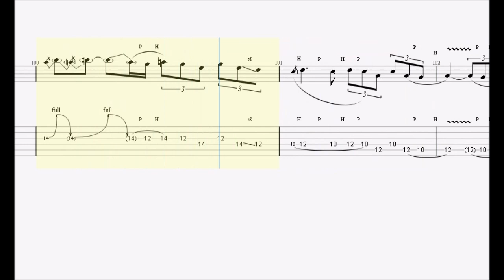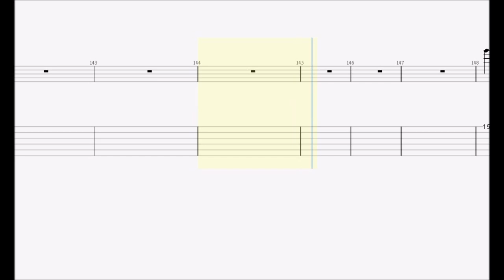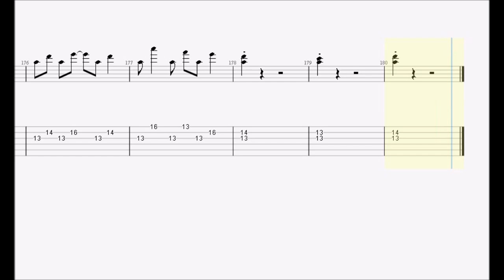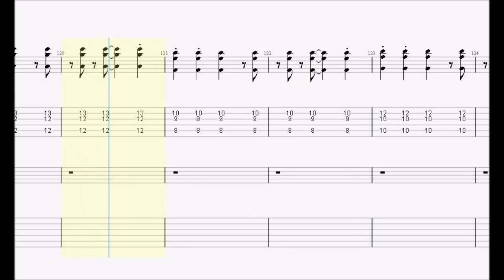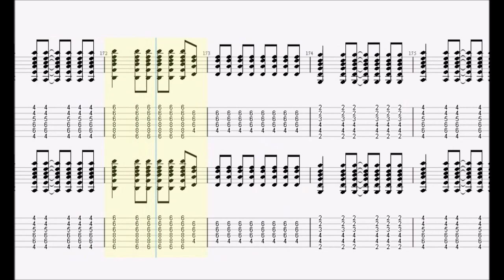ヨルシカ. 言って。 guitar tab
・first   half     guitar 1
・latter half     guitar 2〜3

ankun0126 : instagram.